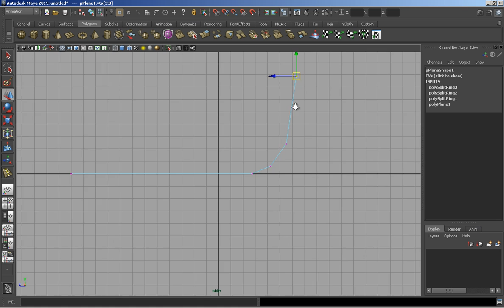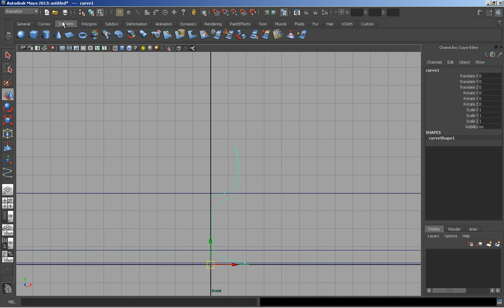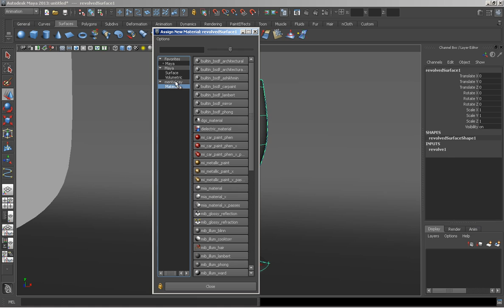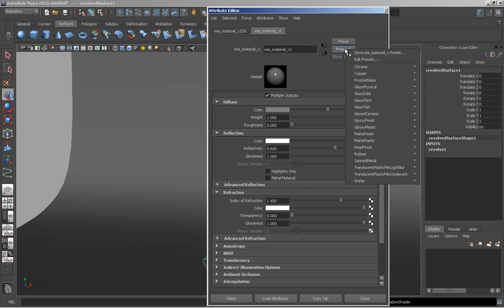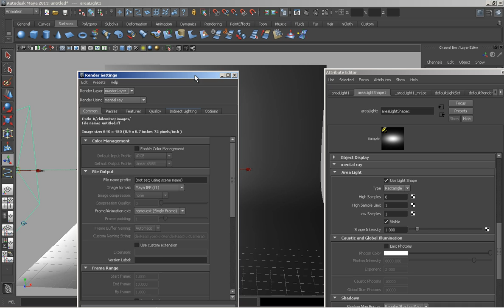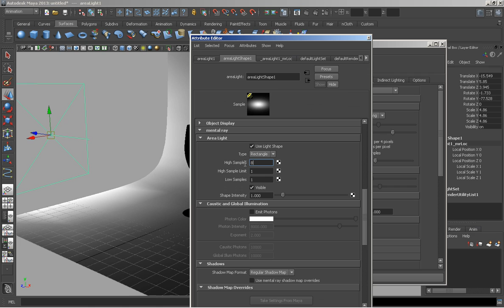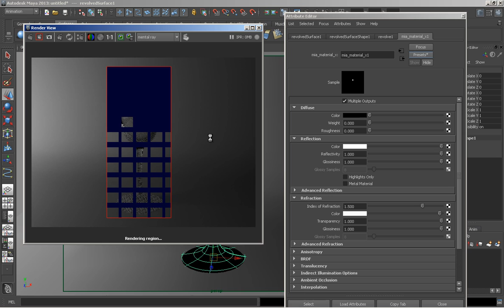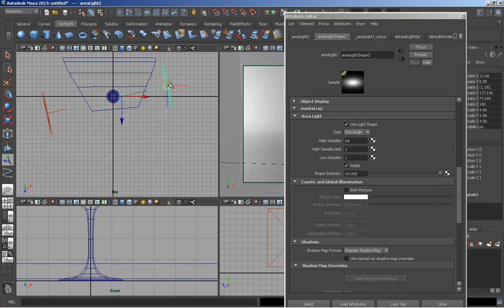Maya Mental Ray render, copa de cristal.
Crear una copa de cristal en Maya, render con Mental Ray, Area Lights y Final Gathering. Mia shader con preset de vidrio.